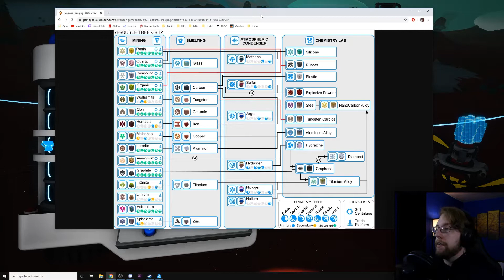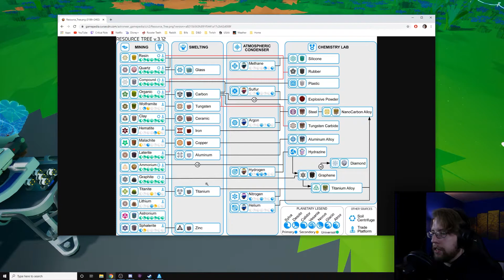Graphite Gone Wrong | ASTRONEER With Jonesy | Episode: 9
Int his episode we find out that we require graphite to take our next steps. But in trying to find it, will we lose ourselves?